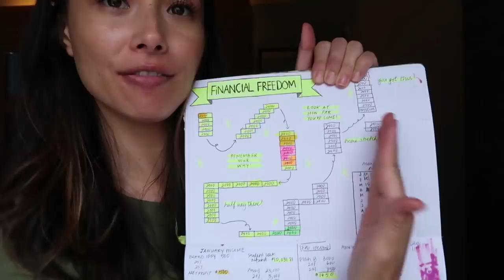May Budget | Freelance Di$advantages | Aja Dang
I'm Aja Dang. I realized I may seem kind of (depressed?) in this video but I assure you I am not. Just stressed and tired, which I normally am but I guess I'm just mentally trying to figure out how I'm going to get through the next couple months - balancing my student loans while also turning our new apartment into a home.

Freelance work is fun: you work from home, you work by yourself (perfect for my fellow introverts) BUT you get no health insurance AND you don't know when or where your next paycheck is coming from.

I struggled with the threat of having enough money for years so I made sure that I always had money in my checking account at the end of the month and I built my emergency fund to something I wouldn't be scared of dipping into. I've been doing all of this for over a year so even though I was $5000 over budget this month, I had that money in my account so I'm not in the red (technically).

Getting out of debt is really hard and we all need to do what we need to do in order to feel comfortable with the journey.